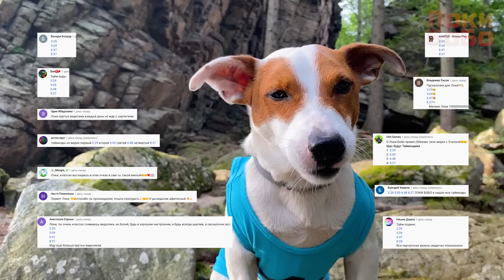ГРЕННИ 3 это ПОПЫТЕР ► ПОПит в Гренни ► GRANNY 3 POP IT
►В этом видео: ЛОКИ БОБО играет  в  Грани 3  мод ПОПит.